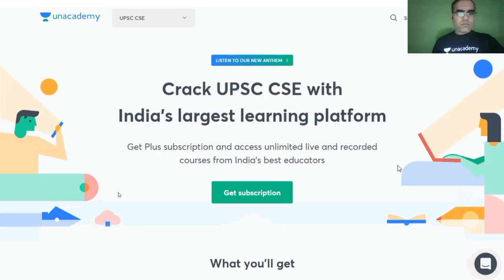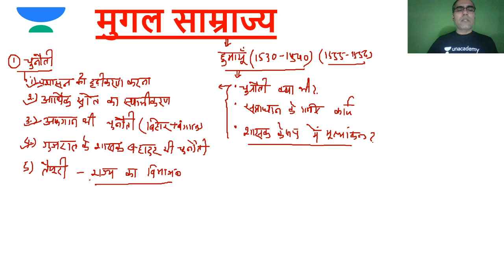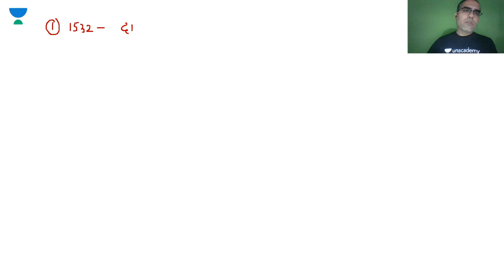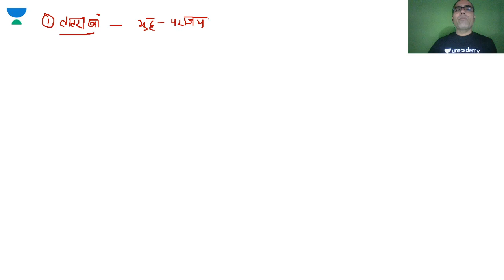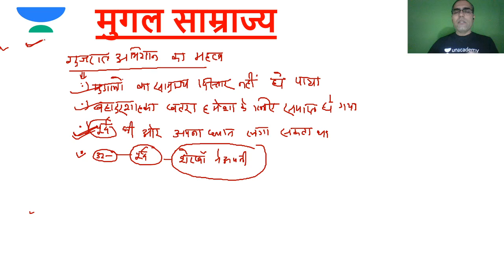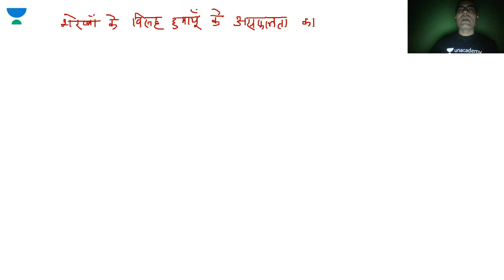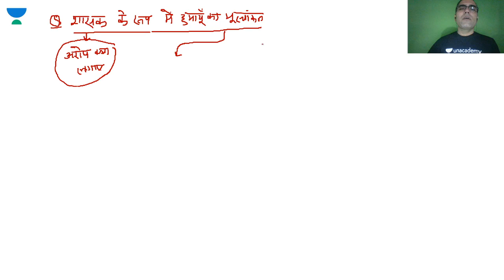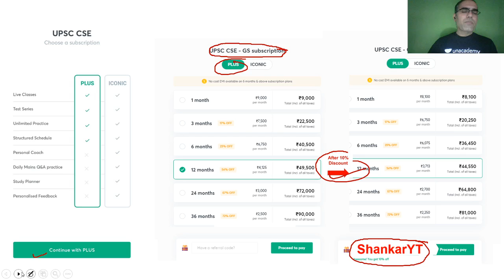L3: Mughal Empire Part 3 | History | Satish Chandra | NCERT | UPSC CSE/IAS 2021/22 | Shankar Jha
In this Complete NCERT History Series, Shankar Kumar Jha is discussing, Mughal Empire under History of Medieval India by Satish Chandra. It is very important for the UPSC CSE 2021/2022 Hindi aspirants who have chosen History as optional.

Shankar Kumar Jha and more top Educators are teaching live on Unacademy.

Unacademy Subscription Benefits:
1. Learn from your favourite teacher
2. Dedicated DOUBT sessions
3. One Subscription, Unlimited Access
4. Real-time interaction with Teachers
5. You can ask doubts in a live class
6. Limited students
7. Download the videos & watch offline